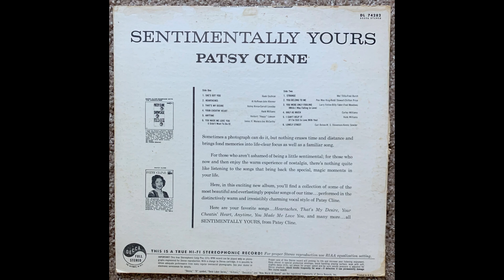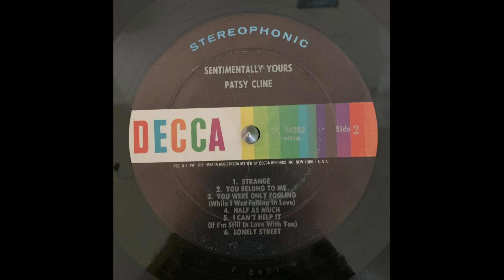Patsy Cline I Can't Help It